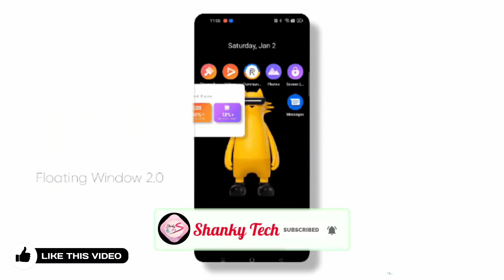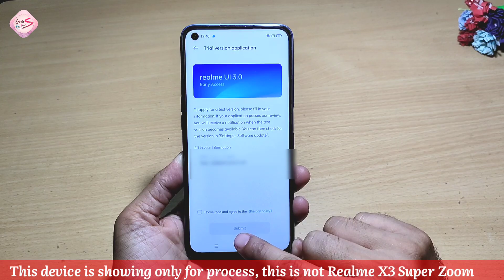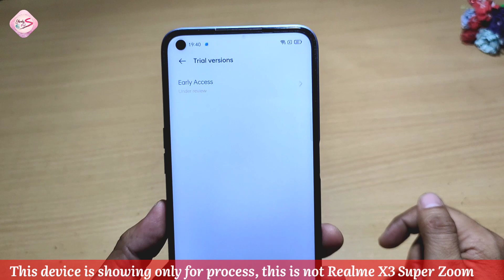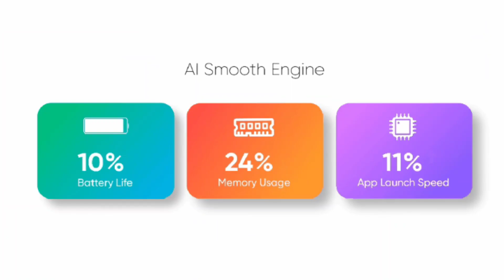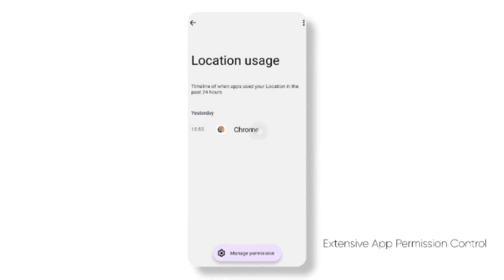Realme X3 SuperZoom Android 12 Update | Realme X3 SuperZoom Realme UI 3.0 Early Access New Update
Hi friends,

Is video me main aapko realme X3 SuperZoom k liye realme UI 3.0 k early access k liye kaise apply karna hai wo batane wala hoon.